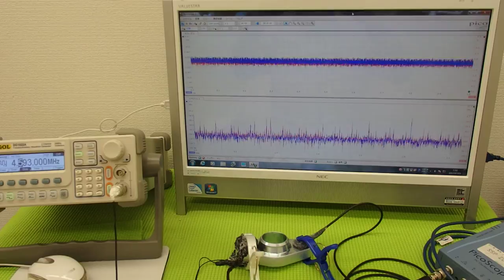オリジナル超音波プローブの「発振・制御」 ultrasonic-labo